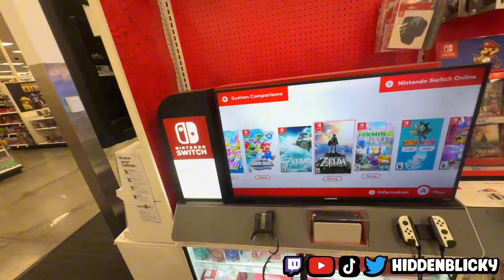Target security isn't real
I appreciate you watching the video!